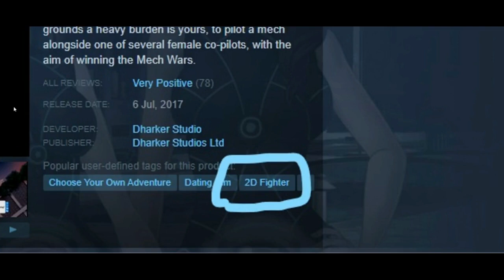Battle Girls - A Short Review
An old one from Dharker Studios, but still pretty good.